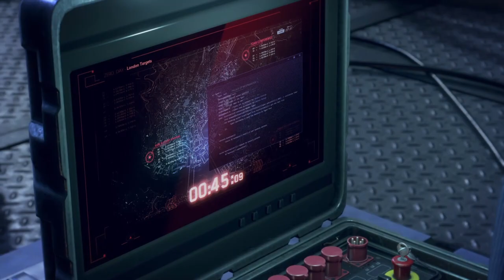SHOULD WE PLAY Watch Dogs®: Legion